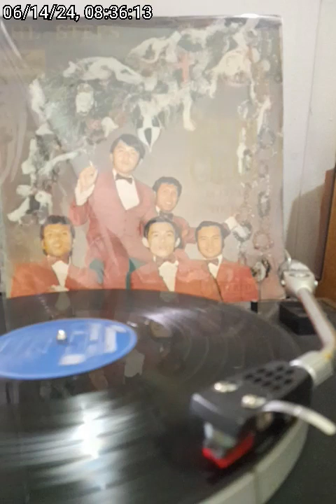RLL-076 Santa Claus is coming to town - The Steps